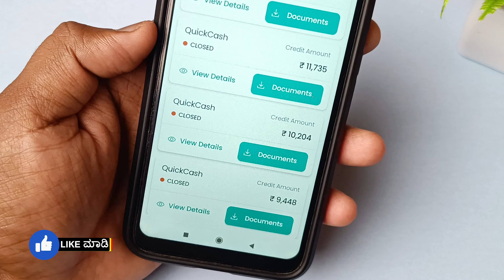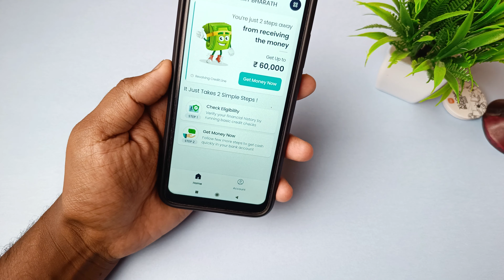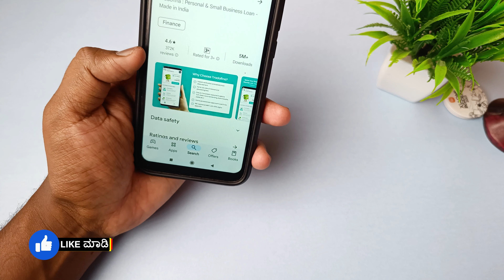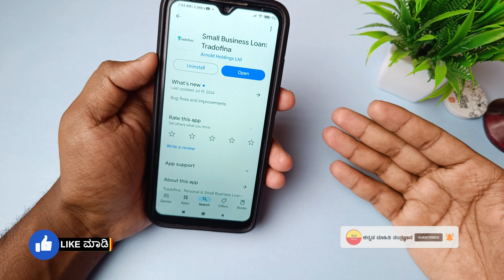ನನಗೆ 13,496 ಸಾಲ ಸಿಕ್ತು ! | Best Loan App | New Instant Loan App Explained in Kannada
꧁༺✮•°◤ ₮Ⱨ₳₦₭ ɎØɄ ◥°•✮༻꧂

instant loan,
instant loan app,
kannada,
personal loan,
in kannada,
how to apply personal loan in kannada,
kannada tech,